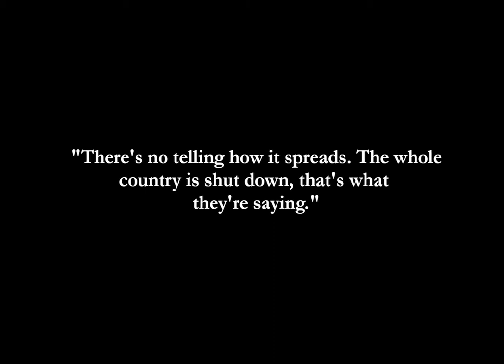Home: A Quarantine Story, PC Launch Trailer | A Game About Life During COVID-19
A story-rich adventure game about a young woman trapped at home during the COVID-19 pandemic. For fans of To the Moon, Gone Home, or Night in the Woods. Available for FREE September 25th, 2020, on Steam! (Click below for link.)

A game by Kyle Muntz (creator of the dark fantasy RPG "The Pale City", author of the novels "Scary People" and "Green Lights", and winner of the 2016 Sparks Prize for fiction).